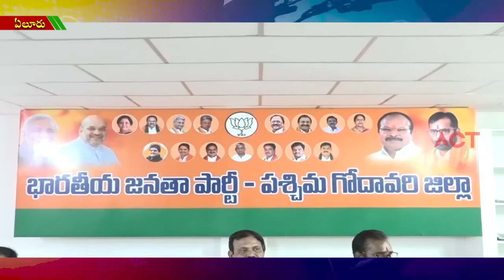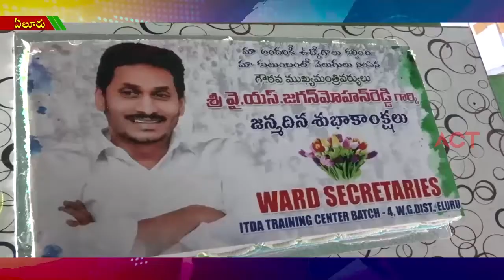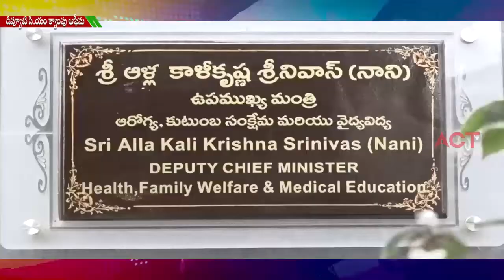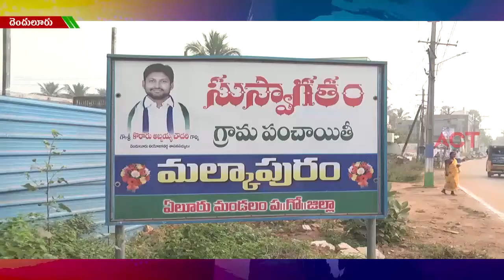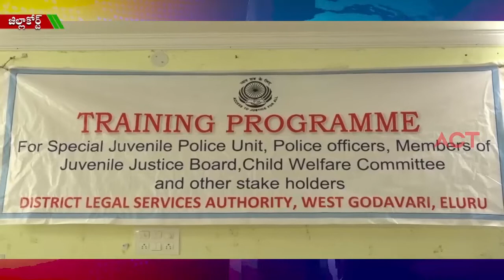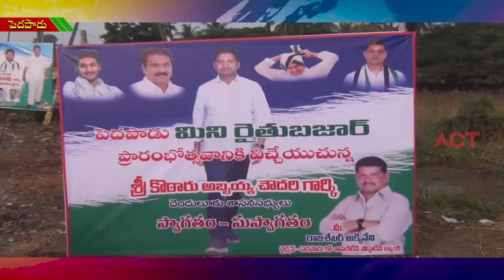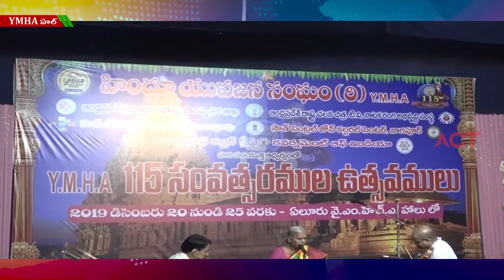ACT NEWS ELURU21.12.2019_02